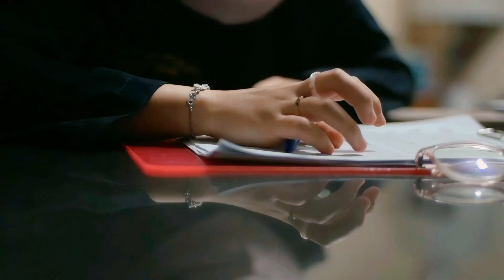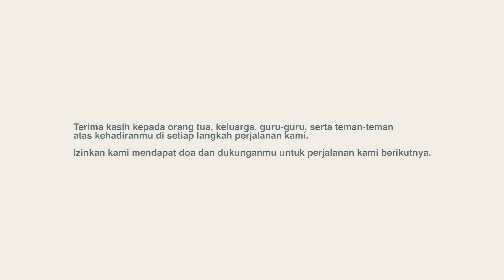Short Movie Sumpah Dokter 88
~ RISING ~

𝑷𝒆𝒏𝒈𝒂𝒎𝒃𝒊𝒍𝒂𝒏 𝑺𝒖𝒎𝒑𝒂𝒉 𝑫𝒐𝒌𝒕𝒆𝒓 𝒌𝒆-88

~ Per Angusta Ad Augusta ~
Through Difficulties to Honors